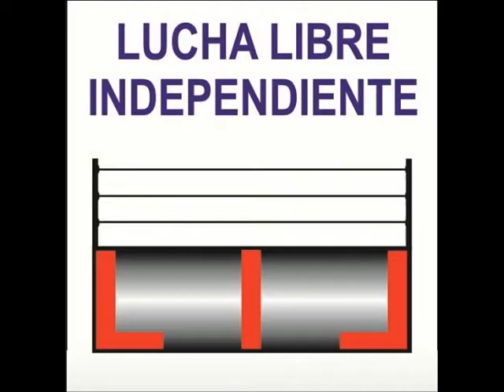GRONDA XXX, ORIENTAL Y ORIENTAL JR. VS CHAAK MOL, GOLDEN BULL Y NIMROD. 03-12-17.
PROMOCIONES DINASTÍA MORENO.